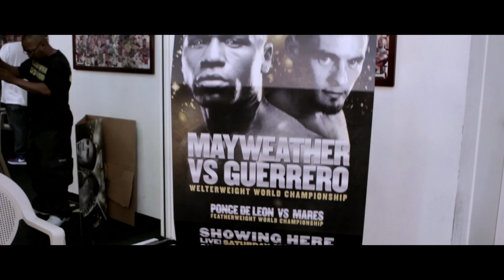DJ PHARRIS INTERVIEWS FLOYD MAYWEATHER